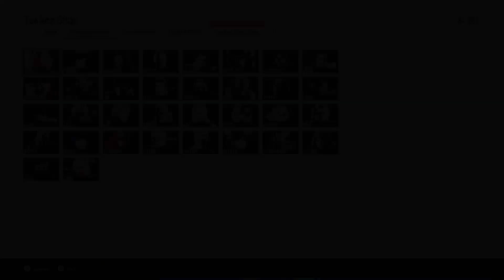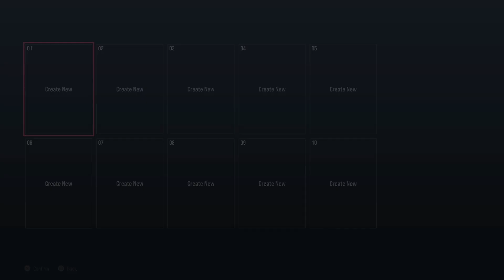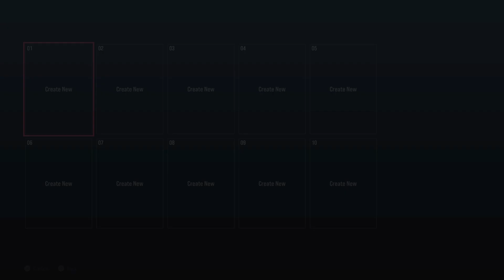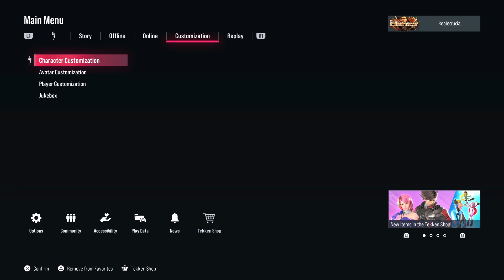Can I Get To The Next Rank w/King?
Playing as King to get the next high rank, and also trying other characters to see who I like.